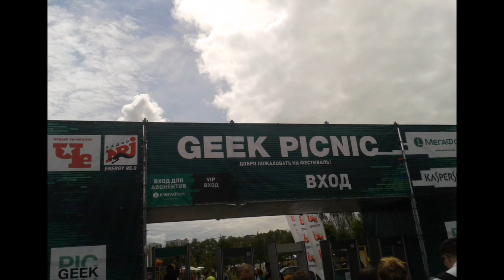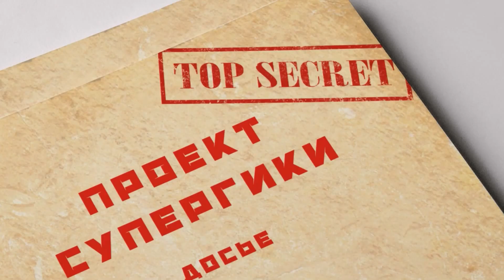GEEK PICNIC 2017 Saint-Petersburg. iportmovie. Legoпостройки от Ильи